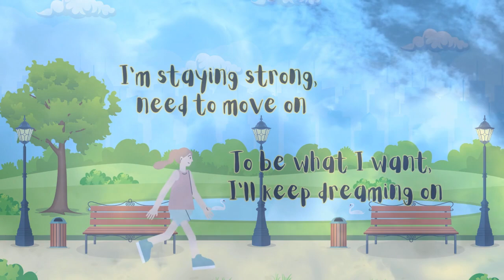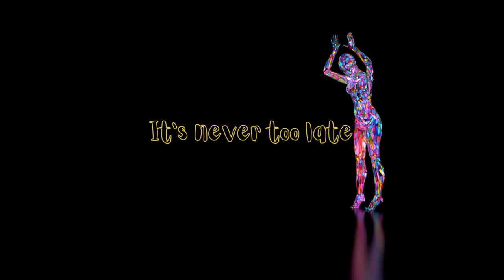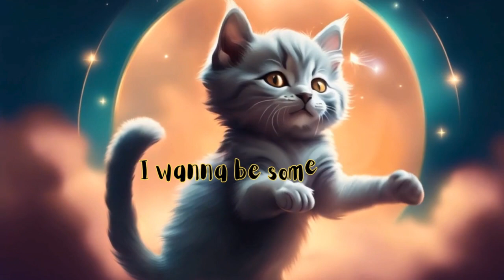Dreaming On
Hello, Im IzzySka!
Designs to mirror you!
 "IzzySka Designs – Inspiring Creativity, One Pixel at a Time."

**Mirror Your Style: Inspired by you, designs for avatars, banners, thumbnails and videos**

**IzzySka Designs' YouTube channel focuses on digital art and design. The channel features a variety of content including tutorials on digital painting, time-lapse videos of artwork creation, and reviews of digital art tools and software. The creator shares techniques and tips for improving digital art skills, aiming to inspire and educate fellow artists. The videos often showcase the process of creating detailed illustrations and character designs, providing valuable insights for both beginners and experienced artists.**

**Pull up a seat and enjoy music and chat with a chill community. Get to know one another in a relaxing, drama free atmosphere**

Itz Izzys World and you're invited!